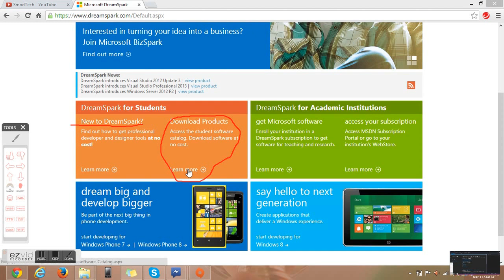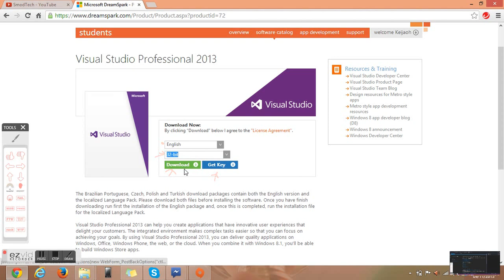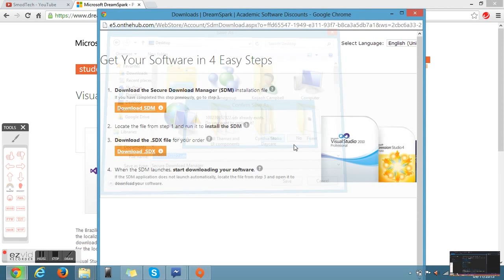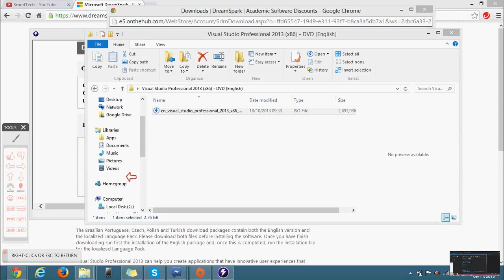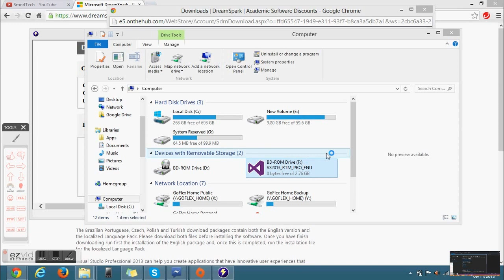Installing Visual Studio 2013 via DreamSpark part 1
Step by Step Installation process of finding Visual Studio and its various available versions available on DreamSpark, downloading and installing Visual Studio 2013 Professional